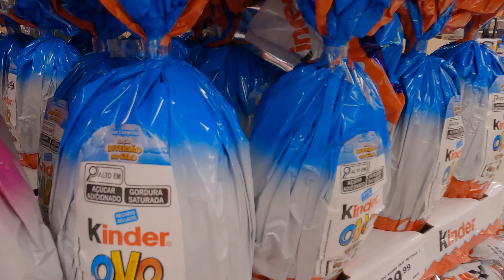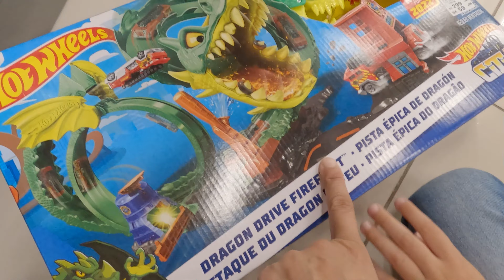Comprando Pista Épica do Dragão Hot Wheels e novos carrinhos - Família Fafafran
Olá minha gente, tudo bem?

O vídeo de hoje mostra nossa ida ao Shopping para comprar o sonhado "Dragão Bombeiro" que o Francisco sempre pede quando vamos a uma loja de brinquedos!
Ao chegar no shopping nos deparamos com muitos ovos de Páscoa e tudo estava tão lindo e colorido.

Acontece que o Francisco é um menino de sorte, pois a mamãe e o papai procuraram o brinquedo Pista Épica do Dragão e não encontraram, porém o próprio Francisco, menino esperto que é, conseguiu com seus "olhinhos de tandera" encontrar o tão sonhado brinquedo lá no fundo da prateleira da loja. Foi inacreditável!

Além da pista, também compramos mais quatro novos carrinhos Hot Wheels.

Foi muito divertido e fique ligado que o próximo vídeo do canal será abrindo a caixa do brinquedo "Pista Épica do Dragão Hot Wheels".

E se você é inscrito, muito obrigada, amamos vocês. ❤

Abraços e até mais.👋

Família Fafafran.